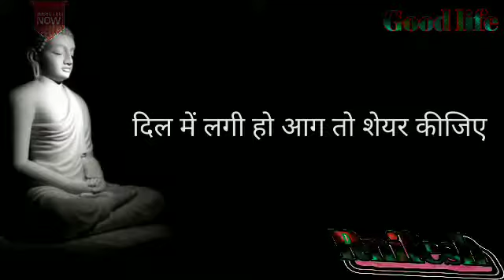Motivation video life change जुनून की आग लाइफ चेंज वीडियो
हेलो नमस्कार दोस्तों विलियम इंडिया में आपका स्वागत है तो मैं आज बताने जा रहा हूं दोस्तों एक मजेदार मोटिवेशन वीडियो के बारे में वीडियो को पूरा देखें अगर वीडियो अच्छी लगी तो लाइक शेयर कमेंट करें गुड लाइफ में आपका स्वागत है थैंक यू फॉर वाचिंग वीडियो आपका अपना दोस्त निलेश चौहान